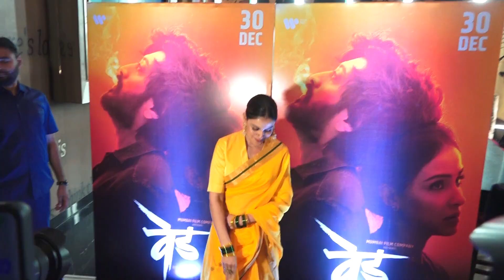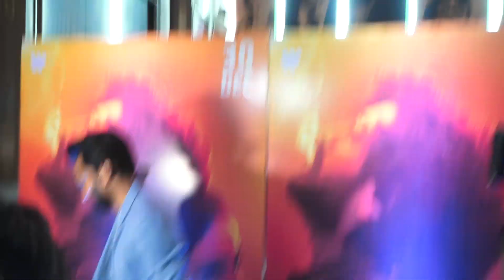Ritesh Deshmukh & Genelia Grand Entry At Trailer Launch Of Film Ved